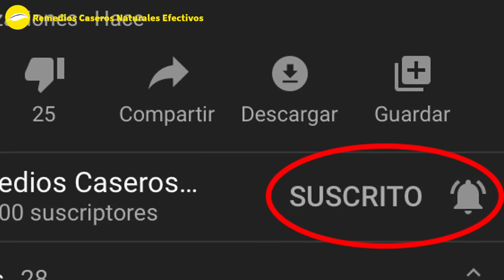Beber Este 3 Tazas Al Día Para Perder La Grasa Abdominal Rápidamente Y Tener Un Vientre Plano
Si estás teniendo problemas para Perder Grasa Abdominal y estás buscando Cómo Perder Grasa Abdominal, vamos a compartir contigo cómo Perder Grasa Abdominal fácilmente con una bebida natural.
Esta bebida para Perder Grasa Abdominal puede ayudarte a Perder Grasa Abdominal en un período relativamente corto de tiempo sin causar efectos secundarios.